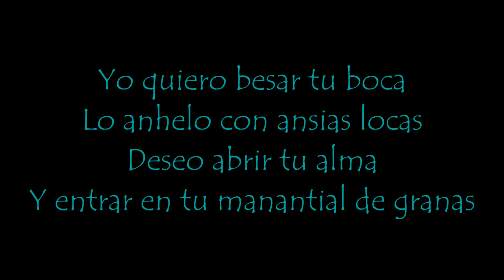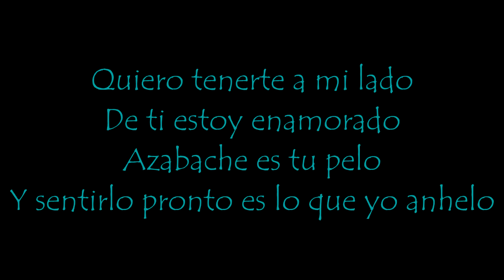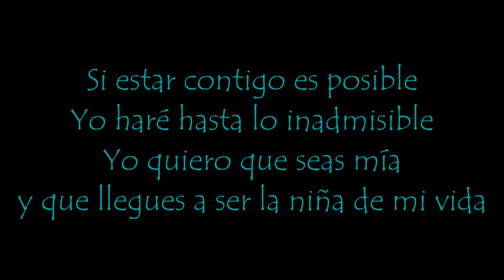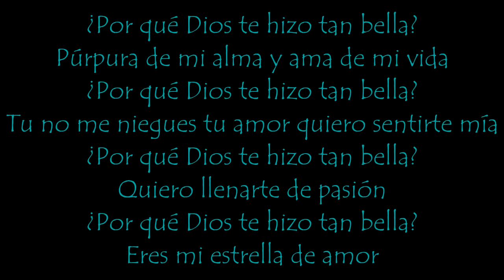Anhelo Letra - Adolescentes Orquesta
Letra Canción: Anhelo - Adolescentes Orquesta